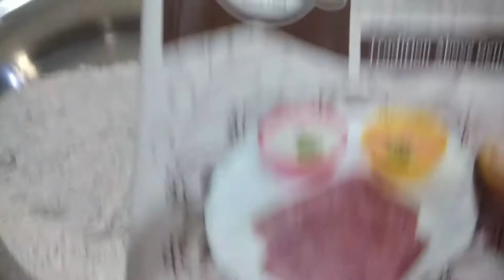Ragi puttu | Ragi Kozhukattai Recipe in Tamil | ராகி புட்டு ராகி கொழுக்கட்டை | Cook with Lakshmi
Ragi Puttu and Kozhukattai:
                This video will u to know how to make Kozhukattai and puttu in easy method